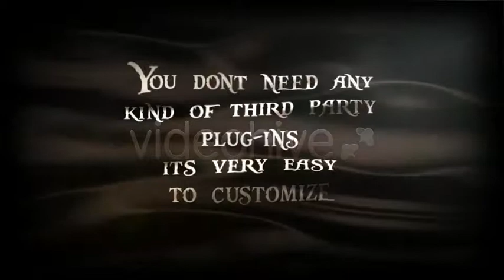Pirates movie trailer | After Effects Template 680925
This is my new promo. Pirates movie trailer is a classic opener for those who love the cinematic feeling. You can use... (titles)